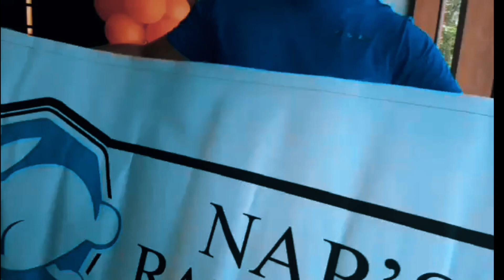Paanu gumawa ng kulungan sa Rabbit | Tipid Tips | Rabbit cage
Binabahagi ko po aking kaalaman sa paggawa ng kulungan para sa ating alagang rabbit at kung paanu tau makatipid sa gagamitin natin welded wire.